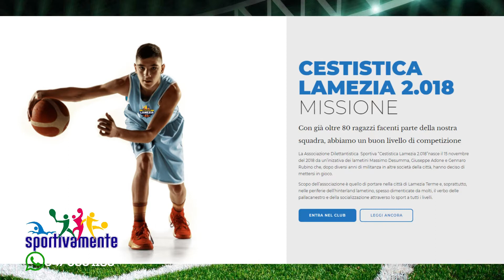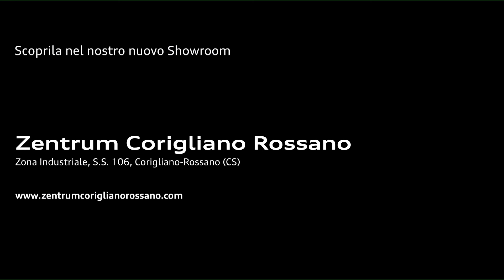Sportivamente 14à puntata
⚽️𝐒𝐏𝐎𝐑𝐓𝐈𝐕𝐀𝐌𝐄𝐍𝐓𝐄 - 𝐭𝐮𝐭𝐭𝐨 𝐥𝐨 𝐬𝐩𝐨𝐫𝐭 𝐜𝐡𝐞 𝐜𝐨𝐧𝐭𝐚!⚽️ 14à Puntata
- 𝐕𝐢𝐧𝐜𝐞𝐧𝐳𝐨 𝐌𝐢𝐥𝐢𝐳𝐢𝐚𝐧𝐨
- 𝐅𝐫𝐚𝐧𝐜𝐞𝐬𝐜𝐨 𝐌𝐚𝐫𝐢𝐧𝐨
- 𝐀𝐯𝐯. 𝐆𝐞𝐧𝐧𝐚𝐫𝐨 𝐑𝐮𝐛𝐢𝐧𝐨
📌Sui canali 112-512 del digitale terrestre e su Facebook
🎤 Conduce Renato Grandinetti, in compagnia di Giovanni De Grazia
📲 Poni le tue domande al numero 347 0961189
📞Oppure intervieni in diretta al numero 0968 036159